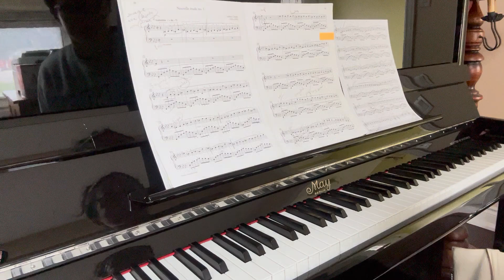Nouvelle étude no. 1 - Frédéric Chopin - Level 10 RCM